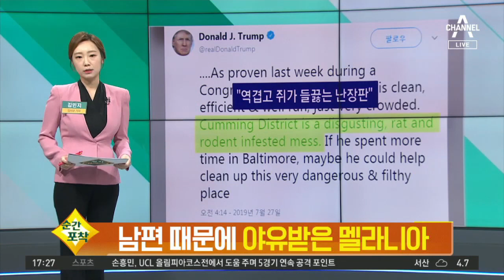[순간포착]유시민 “잡으러 오면 한 방 쳐야지” | 정치데스크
# 유시민 "잡으러 오면 한 방 쳐야지"

유시민 노무현재단 이사장이 주먹을 앞으로 뻗었습니다.

왜 그랬을까 궁금하시죠.

어제 유 이사장의 유튜브 방송 모습인데요.
방송 내내 줄곧 강조했던 말이 있습니다.

우선 그것부터 듣고 오시죠.

[유시민/ 노무현재단 이사장 (어제)]
"지금까지 취재한 바에 따르면. 제가 취재하다가 낭패도 봤지만 취재를 해요 지금도."

"근데 이 건은 제가 취재 한 바에 따르면…"

"제가 입수한 첩보에 따르면…"

"뿐만 아니라 또 제가 들은 첩보에 따르면 첩보예요 첩보. 이거 또 얘기했다가 아무 말이나 막 한다고 언론에서 공격 받을텐데."

"국회의원들의 비리에 관한 첩보를 다 모으고 있다 라는 첩보도 있어요."

끊임없는 취재 활동, 첩보 수집으로 모은 정보들을 토대로 얘기하고 있다는 점을 강조한 유시민 이사장은, 최근 불거진 '유재수 논란'에 대해서도 입을 열었습니다.

"검찰도 알고 있어요 조국과 유재수는 아무 관련이 없다는 것을. 조국 민정수석은 유재수 씨하고 일면식도 없고 아무 관계도 없고, (중략) 둘이 통화한 적도 없고, 전화번호도 모르고 그런 관계고… 근데 이걸 지금 조국과 유재수의 연결고리를 찾기 위해서 조사를 하고 있는 거예요. 조국을 잡기 위해서. 내가 보기에는 중앙지검에서 이걸 가지고 가려고 할 것 같아요. 진짜 가져가게 되면 이건 민정수석실을 치는 거고요."

그러니까, 검찰이 정경심 교수와 조 전 장관의 연결고리가 명확하지 않자, 수사를 키우려고 유재수 건을 가지고 직무유기, 직권남용 혐의로 엮으려 한다는 취지로, 검찰 수사를 비판한 겁니다.

이쯤에서 처음에 보여드렸던 '펀치' 장면을 다시 보시죠.

(유시민 이사장님, 체력 잘 비축해두셨습니까?)
"네. 팔뚝 힘을 기르고 있습니다. (팔뚝이요?) 아니 뭐… 잡으러 오면 한 방 쳐야지."

조만간 검찰 소환조사 가능성이 있는 유시민 이사장의 "잡으러 오면 한 방 치겠다"라는 말이 예사롭지 않게 들립니다.

# 남편 때문에 야유받은 멜라니아

도널드 트럼프 미국대통령의 부인 멜라니아 트럼프가 볼티모어의 한 청소년 행사에서 수모를 당했습니다.

소개를 받아 연단에 오르자마자, 박수 소리 못지 않게 야유도 터져나왔기 때문입니다.

[멜라니아 트럼프 / 미국 영부인]
"따뜻한 소개에 감사합니다. (야유) 그리고 마약에 대한 경각심을 일깨우는 중요한 행사에 초대해주셔서 감사합니다. (웃으며) 안녕하세요 여러분? (야유)"

멜라니아 여사가 연설하는 약 5분 동안 장내는 계속 시끌벅적했습니다.

연설을 마칠때까지 야유가 이어진 이유는 지난해 7월,남편 트럼프 대통령이 올린 트위터 때문입니다.

자신을 공격해온 민주당 소속 의원을 비난하다가 그의 지역구인 볼티모어에 대해 "역겹고 쥐가 들끓는 곳"이라며 막말을 퍼부어 논란이 된 바 있습니다.

남편 때문에 공개석상에서 야유를 받은 멜라니아는 "야유하는 것도 표현의 자유"라며 쿨한 반응을 내놨다고 합니다.

# '스마트폰' 압수령 내린 김정은

'지능형 손전화기'가 뭔지 아시나요? 북한에선 스마트폰을 이렇게 부른다는데요.

북한에도 이미 스마트폰이 많이 보급됐고 성능도 좋아졌다고 합니다.

[조선중앙TV(지난 9월)]
"사람들은 하루 시간의 대부분의 시간을 컴퓨터나 손전화기와 같은 전자제품 화면과 접하고 있습니다.
다시 말해서 우리는 화면의 세계에서 산다고 해도 과언이 아닙니다."

[리솔경 / 북한 휴대전화 판매원 (출처 : 유튜브)]
"사용자가 손 전화 지문을 통해 보안을 진행할 수 있게 제작되었습니다. 화질이 좋고 자료 처리 속도가 빨라서 손님들 속에서 호평이 많습니다."

김정은 북한 국무위원장도 스마트폰을 씁니다.

지난 8월 방사포 사격 시험을 참관할 때 스마트폰과 태블릿 PC를 책상 위에 올려놓은 사진이 포착되기도 했죠.

그런데 최근 김정은이 군 관련 간부들에겐 스마트폰을 못 쓰게 한다고 합니다.

북한 내부의 극비사항이 한국 언론에 보도되자, 스마트폰을 그 원인으로 지목해 비밀 유출을 막기위한 대책으로 보입니다.

대신 간부들에게는 전화와 문자만 가능한 2G폰을 지급해 사용하도록 한다는데요.

김정은은 지난 2월 하노이 회담으로 평양을 비운 열흘동안 쿠데타 가능성 없애기 위해 고위간부들의 휴대전화를 모두 압수한 적도 있죠.

내부 기강을 잡겠다는 시도이지만 이런 강압적인 통제 방식으로 리더십을 계속 유지할 수 있을지 의문입니다.

지금까지 순간포착이었습니다.

〈평일〉
08시 00분 라디오쇼 정치시그널 (유튜브 라이브)
08시 50분 김진의 돌직구 쇼
10시 20분 김진의 더라방 (유튜브 라이브)
12시 00분 뉴스A 라이브
15시 50분 강력한 4팀
17시 20분 뉴스TOP10
19시 00분 뉴스A

〈주말〉
12시 00분 토요랭킹쇼·뉴스A 라이브
17시 40분 뉴스TOP10
19시 00분 뉴스A